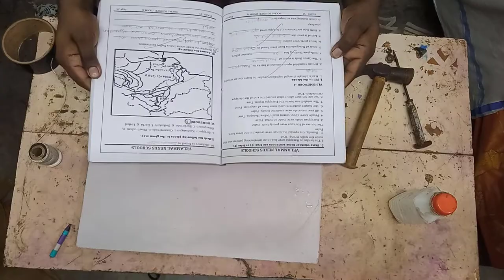book binding in tamil